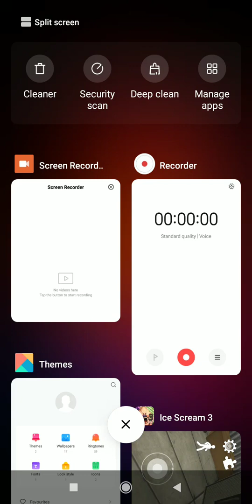22 August 2020